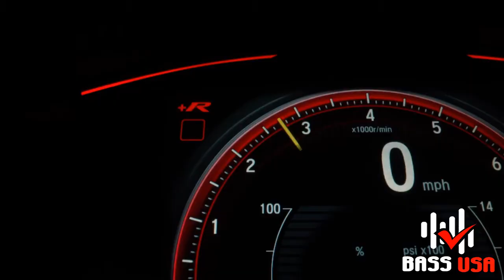Bass Syndicate - Bass-Red Alert!!! (Emergency 12 Volt Attack)